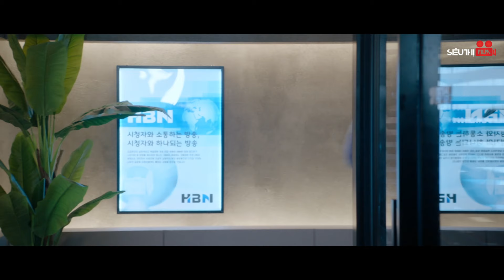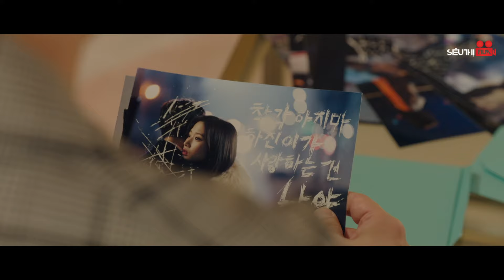TÌM EM TRONG KÝ ỨC - Tập 43 [Lồng Tiếng] Full Bộ Phim Tình Cảm Hàn Quốc Mới Nhất 2024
Tên Phim: TÌM EM TRONG KÝ ỨC
Số tập: 16
Lịch Chiếu : 11h hàng ngày
Diễn Viên: Kim Dong-wook, Moon Ga-young
Nội dung: Bộ phim xoay quanh Lee Jung Hoon - một biên tập viên trong chương trình thời sự số 1 tại Hàn Quốc - cũng là người bị mắc chứng hyperthymesia - hội chứng khiến người ta có thể nhớ một lượng thông tin rất lớn về những trải nghiệm trong đời.
Trong khi đó, Yeo Ha Jin - nữ diễn viên với 6 năm kinh nghiệm nhưng đã gặp rất nhiều tranh cãi về năng lực diễn xuất - một người phụ nữ đã quên gần hết những khoảnh khắc quan trọng trong đời cô.
Hai người với những mặc cảm tương đồng tình cờ đi ngang qua nhau trên đường. Kể từ đó, nhiều tình tiết và diễn biến hấp dẫn đã diễn ra.